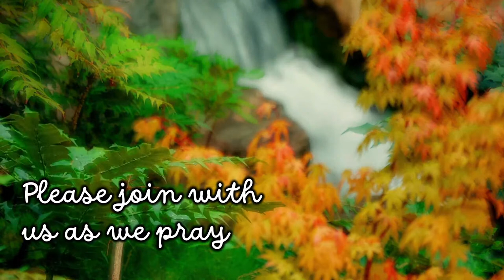The Meaningless Pursuit of Pleasure, Buildings, and Wisdom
Ecclesiastes 2:1-17

A number of years back, there was a Broadway Musical called “Stop the World!  I Want to Get Off.” Most of us, if we’re honest, have felt that way. The problem is simple: We’ve tried to match the facts of faith to the facts of life, and at times faith comes up short. What’s true of us was also true of the wisest man who ever lived: King Solomon. Solomon looked at the jigsaw puzzle known as human life and desperately tried to fit all the pieces together.  He tried to find the key to life but discovered it was lost, and at times he nearly despaired of hope. The problem, in part, was Solomon viewed life from the bottom, as finite man sees it, where the universe has only faint hints of design, a design where the colors are mixed instead of blended, and the texture is rough and uneven. This coming Sunday, we return to our study of Solomon’s recorded journal known as Ecclesiastes and see what Solomon has to say about pleasure, buildings and wisdom.